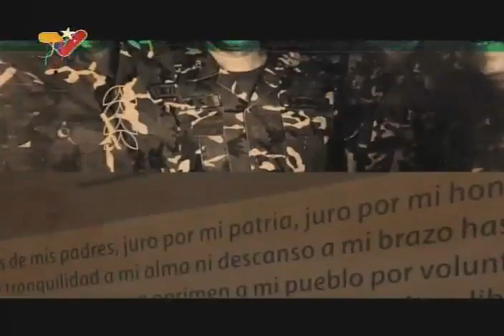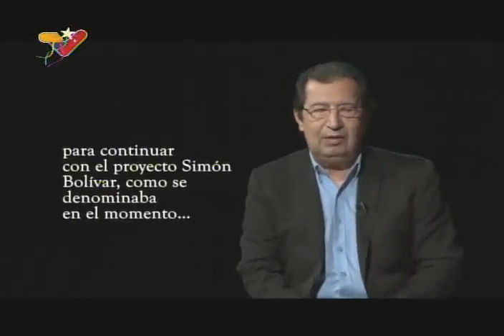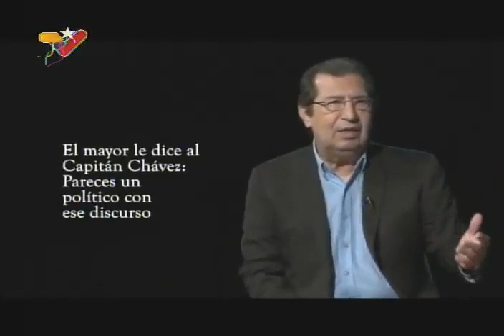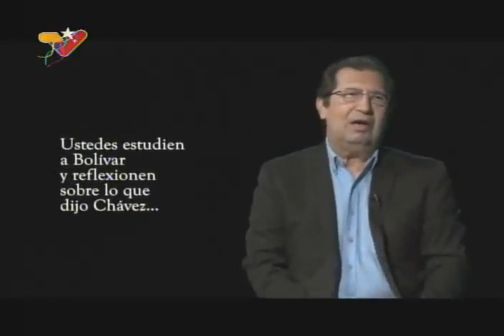Bastante historia hay aquí: 40 años del juramento en el Samán de Güere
Programa conducido por Alejandro López, presidente del Centro de estudios Simón Bolívar, al cumplirse este 17 de diciembre los 40 años del juramento de Hugo Chávez y otros líderes ante el Samán de Güere. Participan Germán Sánchez Otero, Adán Chávez e Ignacio Ramonet.

USDT o Bitcoin (BEP20): 0xef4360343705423a24119205eeb1de2a10fd23f4

USDT (TRC20): TQJB86JZjF5Kt1C7f322aax4iyD6x65UcV

Petros: PFfDUW3cj1WD7cUPYg9MK2EtgG5nUgVzuc